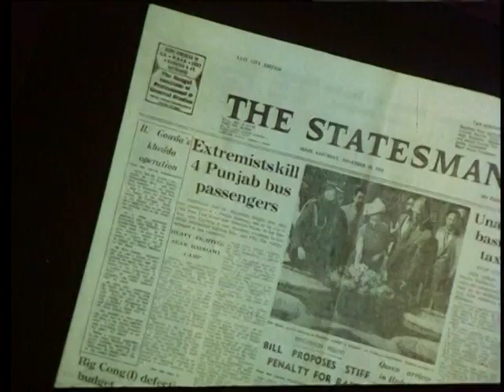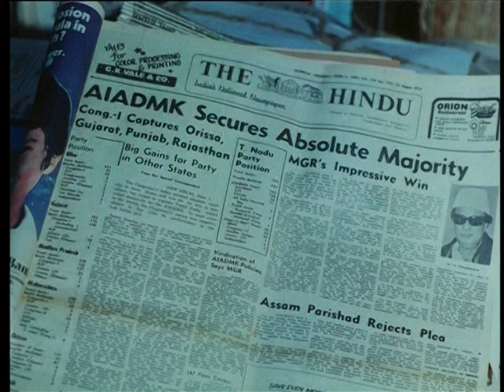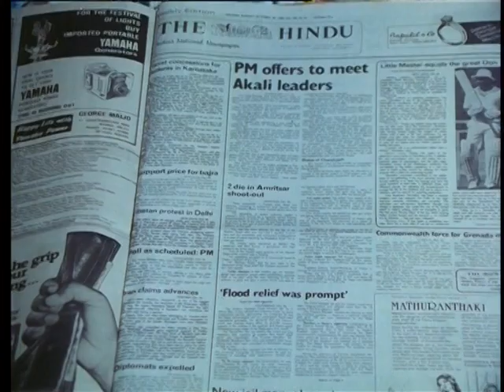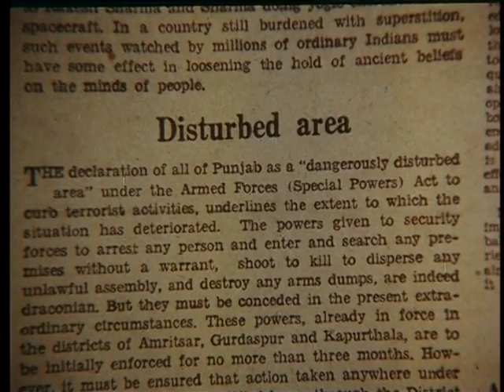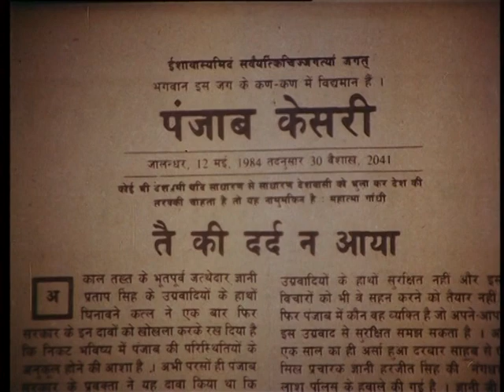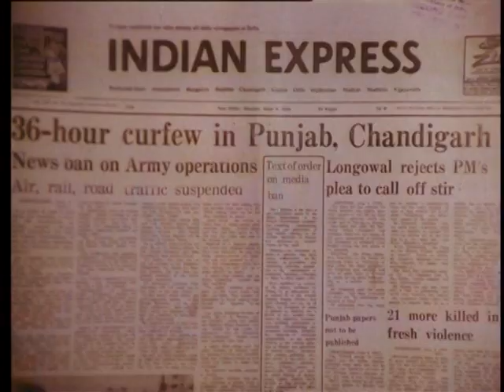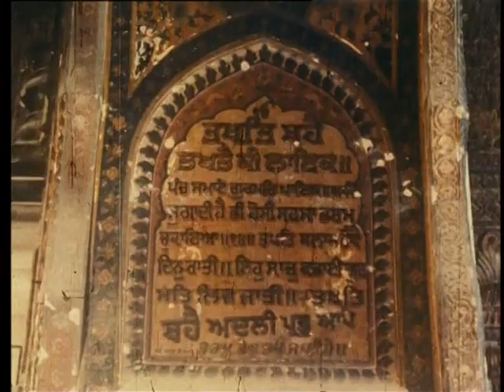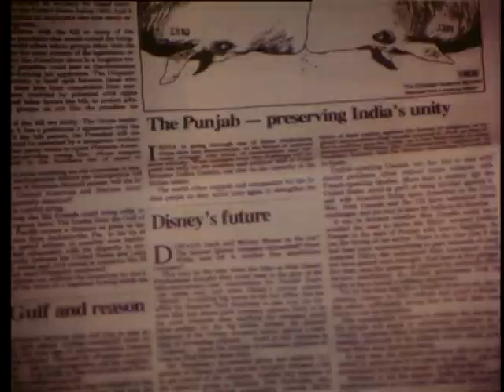AFTER A 1000 DAYS OF TERROR/ a film on Operation Blue Star/ Indian Imprints Channel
A film on the crisis in Punjab culminating in the entry of the army in the Golden Temple.
Distributed internationally in several countries.
Written & Directed by Dr. S.Krishnaswamy
Produced by Krishnaswamy associates private limited